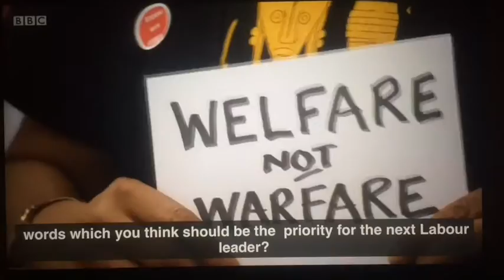An olive branch FOR Jeremy Corbyn (Captioned)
Standing up, not standing by.